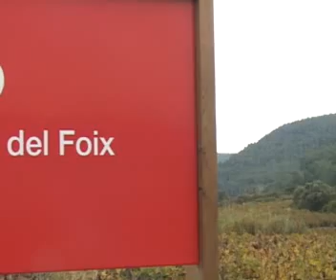L'excursió pel Parc del Foix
Data: 04/12/2008
Lloc: Parc del Foix
Autor vídeo: Barcelona TV
Productor: Xarxa de Parcs Naturals. Diputació de Barcelona
Reportatge emès dins del programa 'El temps del Picó' a Barcelona TV i a la Xarxa de Televisions Locals.